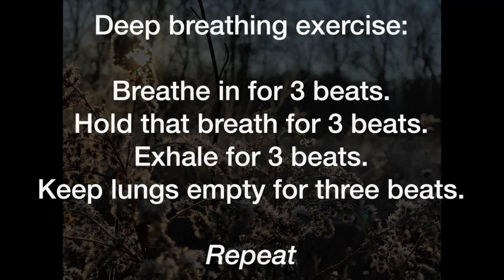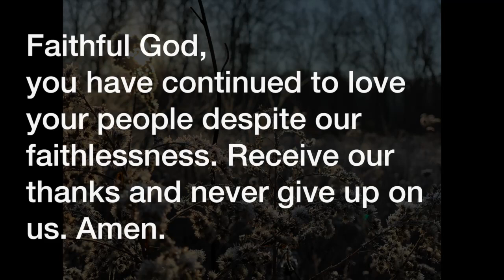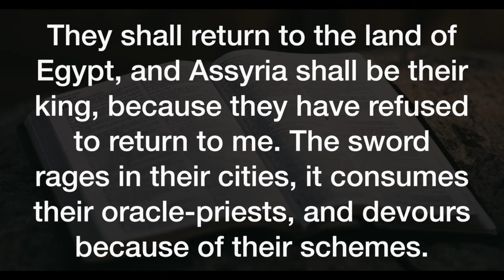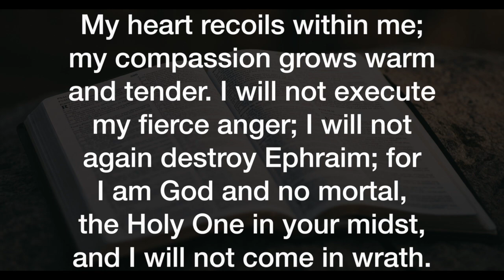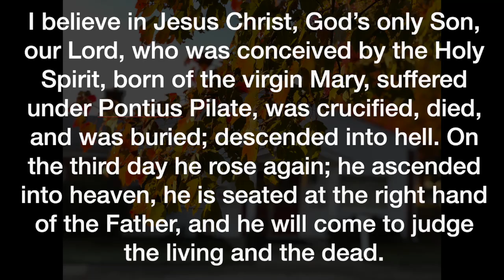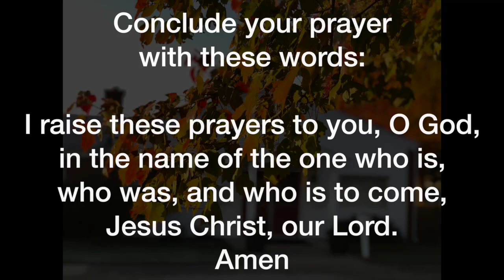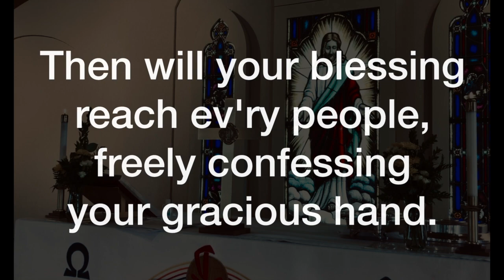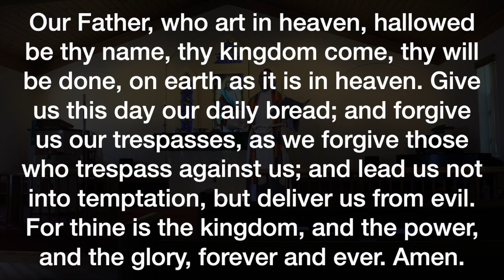Mobile Worship; 3rd week of November 2023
Our Scripture this week is Isaiah calling the Israelites away from their machinations back to their faith foundations (Hosea 11). We hear Isaiah talk about idols, and we think that doesn't relate to us. But it's not true. Like the Israelites, we are constantly putting our trust in places other than God.
What's the solution? Join us for worship!

Everything you need is provided on-screen. But you can find more resources for at-home worship